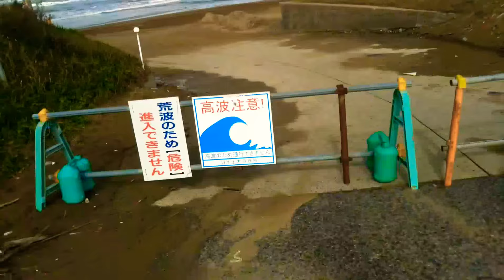千里浜通行止め❗残念❗